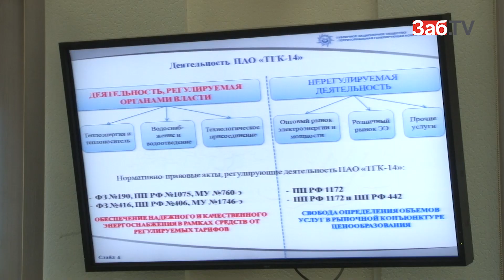Мерзликин назвал «чудесами» приказы РСТ в отношении ТГК-14